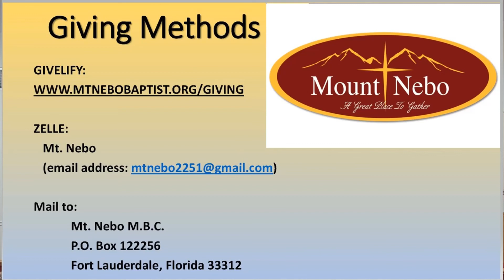11-13-22 Mt. Nebo M.B.C. 10:00 a.m. Worship Service 'Salute and Honoring'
Military and Senior Saints
Rev. Danny L. McKenzie, Sr. Pastor